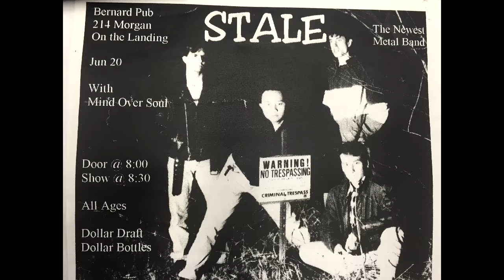Stale Hold On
Band: Stale